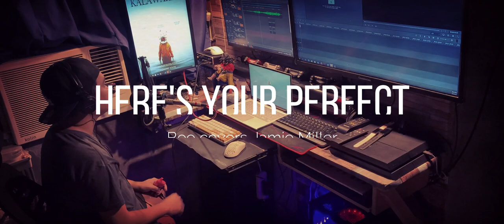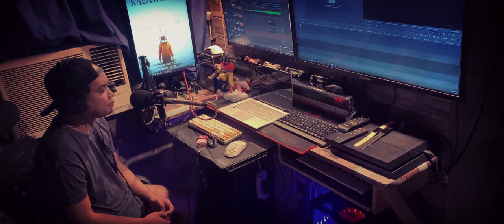HERE'S YOUR PERFECT COVER by Von Salvador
Here's your perfect cover - Von Salvador of Your Last Stanza

"It's been months since I last covered a song. This is one of my favorite song and I really like the artist, Jamie Miller. I kinda tweak the lyrics and based it on the duet version to let you know how I felt during the days that I dont know how to let go.

It's a goodbye song in a good way. The story says that "he's not easy to love, and she's difficult to live without. But now, all I wish is for her to find the one. I also hope it doesn't take a lifetime until she finds what she's looking for.

Hope you'll enjoy the cover song."